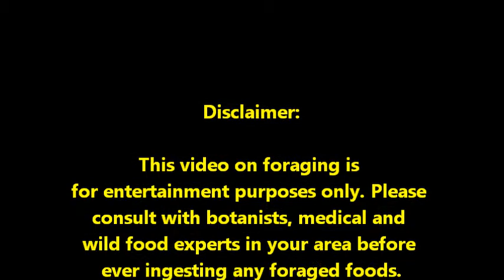Are Day Lilies Edible?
Discussing eating Day Lilies. Most are edible, but some are not. So be careful.

Here is a good YouTube tutorial on identifying edible day lilies from Green Deane: